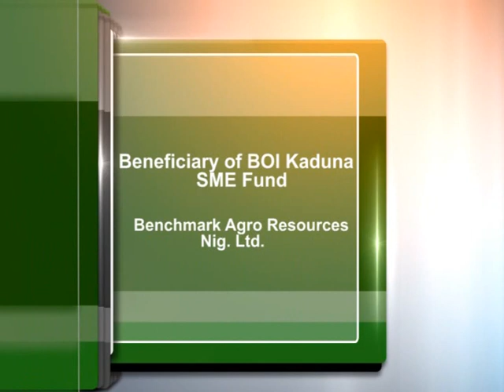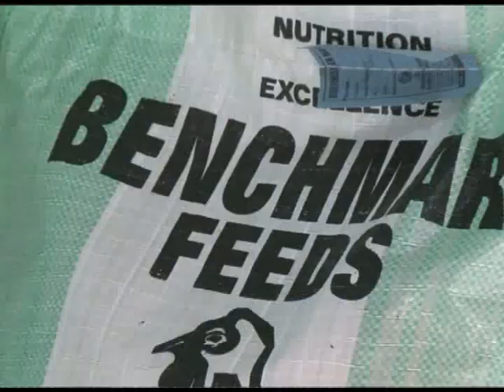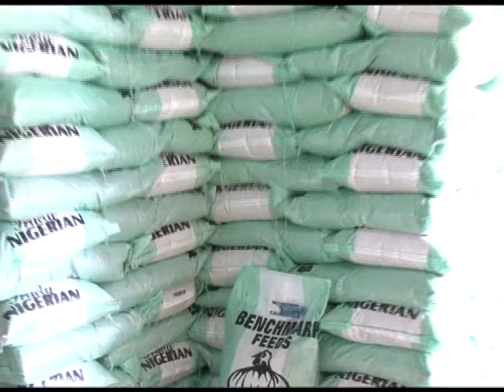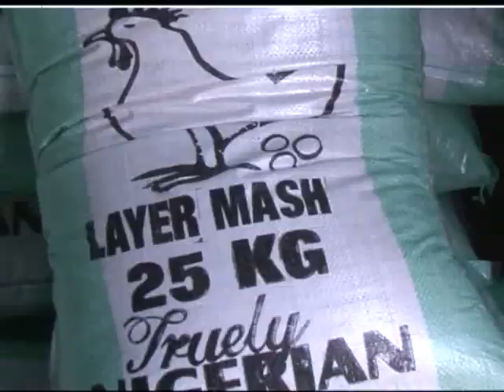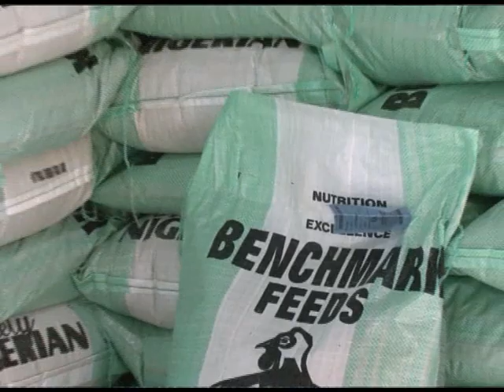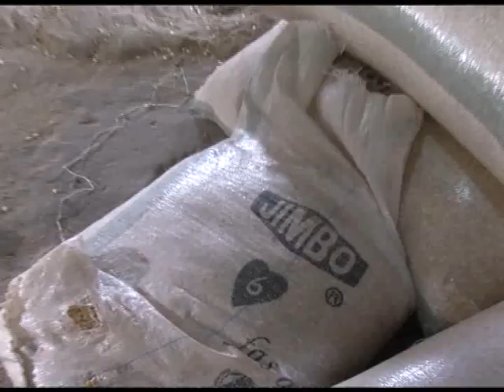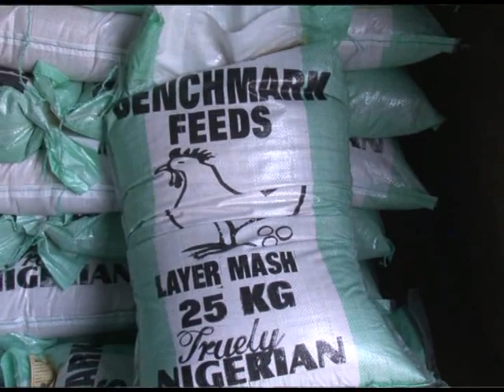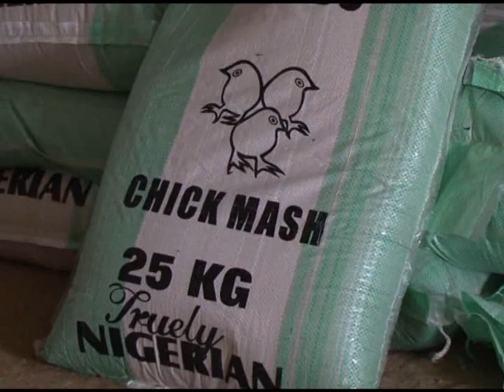BENCHMARK AGRO RESOURCES & MEENAB ENTERPRISE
The companies are into the production of Animal and poultry feeds. The Managing Directors stated how the funds they got from the Bank propelled the overall expansion of their businesses.